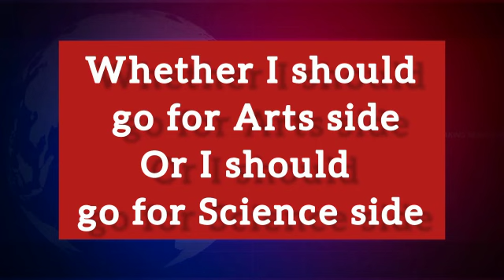Best CUET Coaching in Anand Nagar | Top Best CUET Coaching in Anand Nagar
Best CUET Coaching in Anand Nagar. List of Best CUET Coaching in Anand Nagar. Top CUET Coaching in Anand Nagar

your query